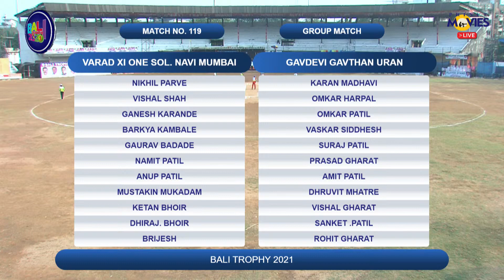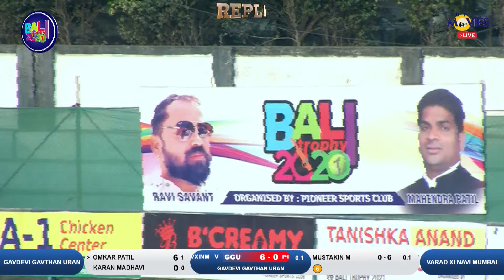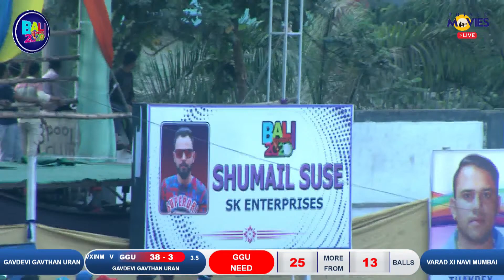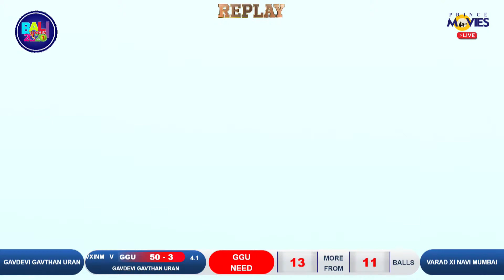VARAD XI NAVI MUMBAI V/S GAVDEVI GAVTHAN URAN || BALI TROPHY 2021